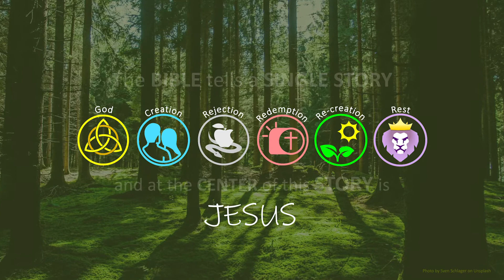The Beautiful Benefit of the JESUS SEED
During this period of national turmoil, we might ask ourselves, “Is Jesus the only response we have to the pain and hurt surrounding us?” No, it isn’t our only response, but it is our first response.  And if we do not lead with the gospel, we will eventually lose the gospel.